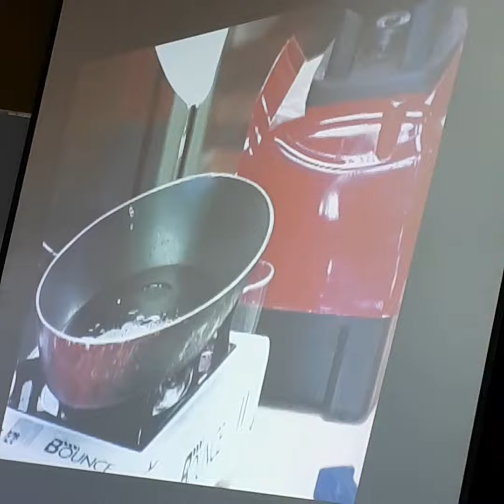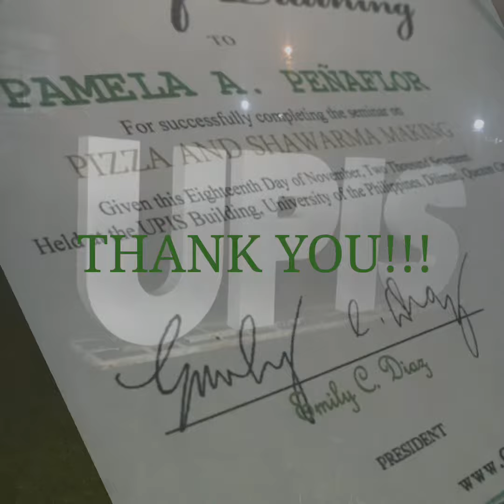Pamela's Pizza Training